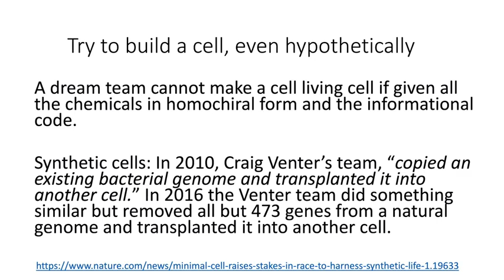James Tour on whether scientists have built synthetic cell